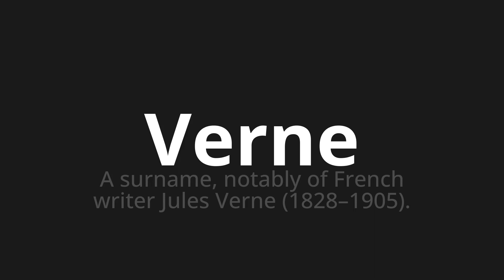How to pronounce Verne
Master the Pronunciation of 'Verne Which Means Verne' - which means : A SURNAME, NOTABLY OF FRANCH Writer Jules Verne (1828–1905). 📝 with @PronunciationSpanish 🎓🗣️ - [Your Guide to Spanish]

Learn to pronounce 'Verne' perfectly in Spanish with our easy and engaging tutorial by @PronunciationSpanish! 📖📽️ In this comprehensive video, we provide you with native speaker examples 🗣️👂 and phonetic breakdowns 🎵 to ensure you get the pronunciation just right.

How to say Verne in Spanish